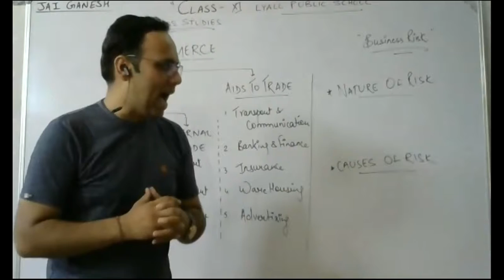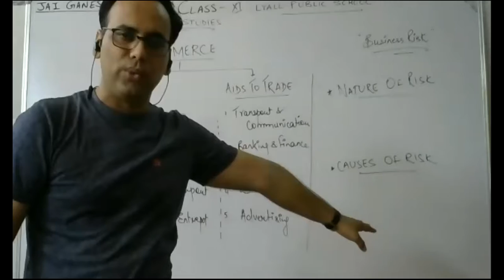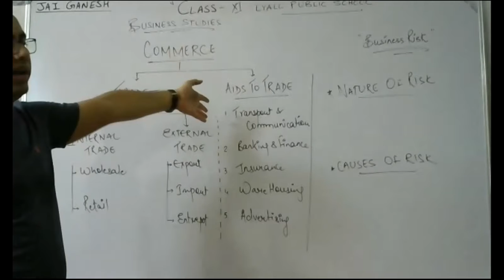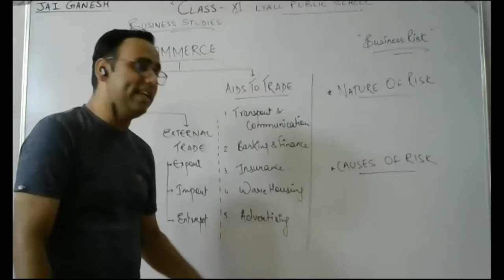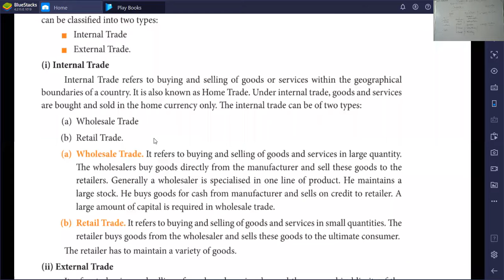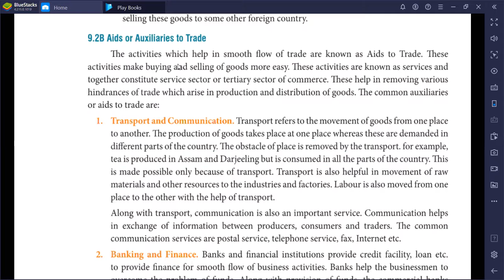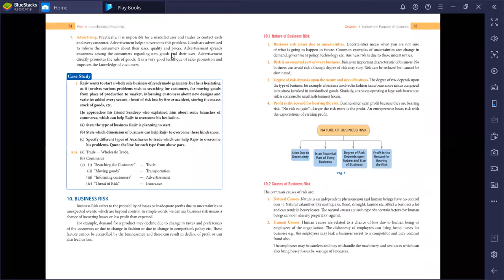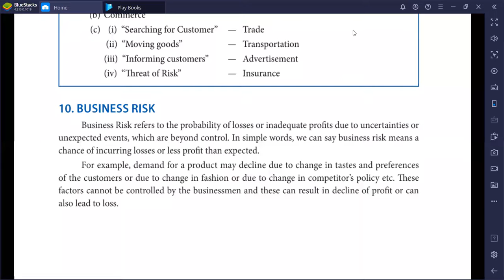Nature and Purpose of Business - Commerce, Trade, Aids/Auxiliaries to Trade